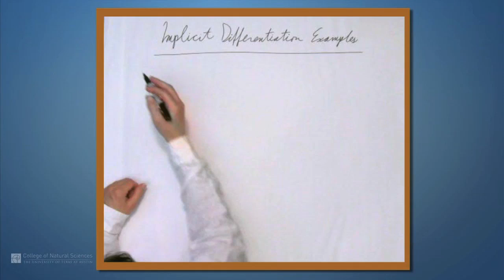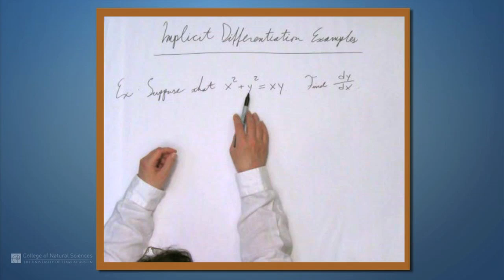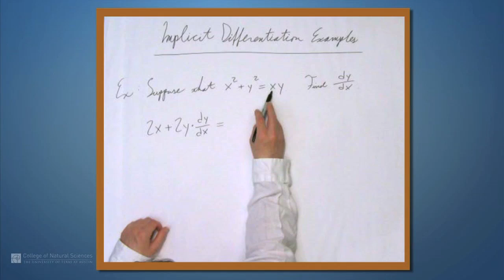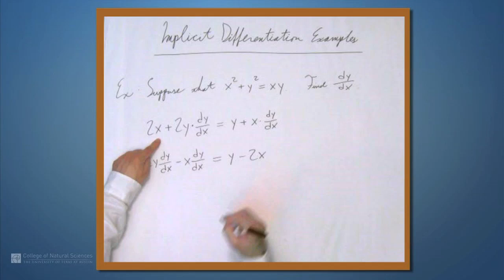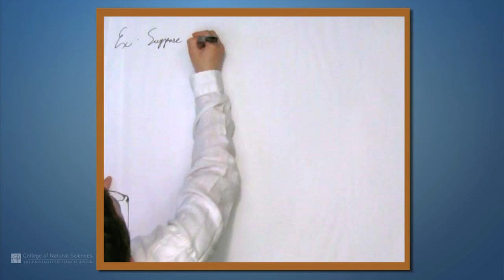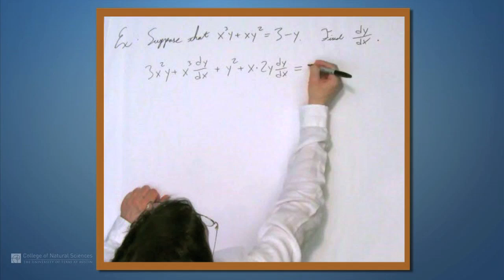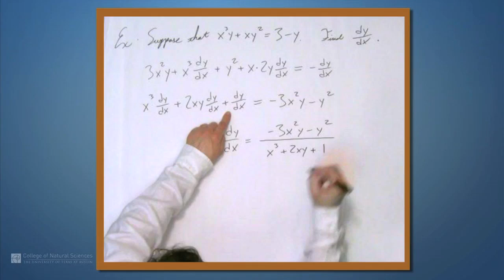Implicit Differentiation Examples